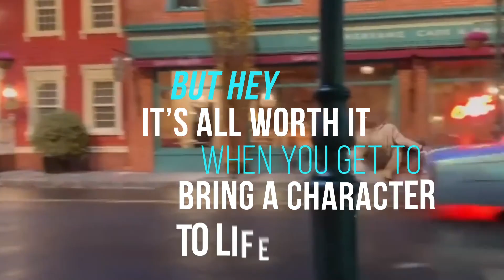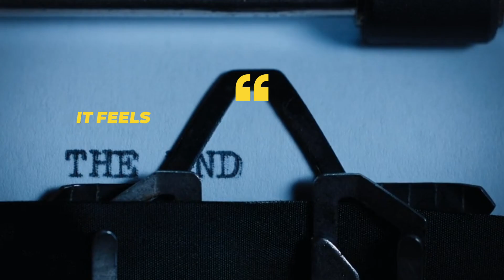Strict Rules Jenna Ortega Forced to Follow on Set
In this video, we're diving deep into the world of actress Jenna Ortega and the strict rules she's forced to follow on set.

You may know Jenna from her roles in popular TV shows like "Wednesday" and "You," but did you know that being a Hollywood actress comes with a ton of rules and regulations? From what she can eat to how she can dress, Jenna has to follow a strict set of guidelines while on set.